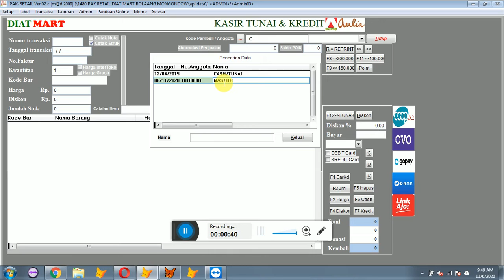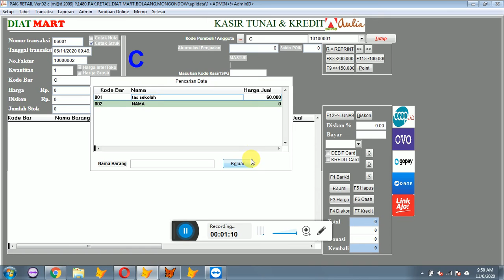CARA TRANSAKSI PENJUALAN MEMBER ANGGOTA TUNAI